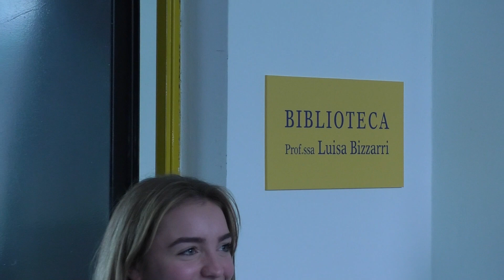Intitolazione della Biblioteca d'Istituto alla Prof.ssa Luisa Bizzarri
Cerimonia di consegna dei diplomi e della borse di studio a.s. 2021/2022

Venerdì 23/12/2022